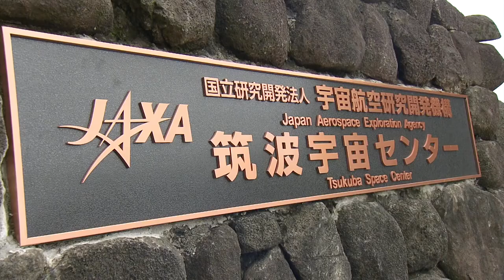พลังวิทย์ คิดเพื่อคนไทย ตอน ไอเดียเยาวชนไทย ไปทดลองในอวกาศ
บนยานอวกาศอันไกลโพ้น ในสถานีอวกาศนานาชาติที่ปราศจากแรงโน้มถ่วงของโลก พวกเราคงเคยคิดกันว่า ชีวิตความเป็นอยู่ของนักบินอวกาศบนนั้นจะเป็นอย่างไร เยาวชนไทย ได้มีโอกาสส่งข้อสงสัยของเขา ไปให้นักบินอวกาศได้ตอบ ผ่านการทดลองจริงๆ มาแล้ว แถมยังได้มีโอกาสเข้าไปในห้องควบคุมการบินที่ประเทศญี่ปุ่น เพื่อชมภาพการทดลองที่พวกเขาคิดขึ้นมาเอง ด้วยการสนับสนุนของ สวทช. จิสด้า และ องค์การสำรวจอวกาศญี่ปุ่น

ในทุกๆ ปีองค์การสำรวจอวกาศญี่ปุ่น หรือ Jaxa ได้เปิดโอกาสให้เยาวชนในภูมิภาคอาเซียน ส่งแนวคิดการทดลองในอวกาศ เพื่อให้นักบินอวกาศได้ทำการทดลอง เพื่อตอบข้อสงสัยเรื่องพฤติกรรมของสิ่งต่างๆ ในอวกาศ ในปี 2559 นี้ การทดลองของเยาวชนไทย ก็ได้รับการคัดเลือกให้ขึ้นไปทำในอวกาศอีกครั้ง ในหัวข้อเรื่อง การโค้งของผิวของเหลวในอวกาศ โดย นายวรวุฒิ จันทร์หอม จากคณะวิศวกรรมศาสตร์ มหาวิทยาลัยเทคโนโลยีพระจอมเกล้าธนบุรี โดยนักบินอวกาศได้ทำการทดลองให้ชมแล้ว เมื่อวันที่ 14 กันยายน ที่ผ่านมา โดยเยาวชนไทยเจ้าของไอเดียนี้ ได้มีโอกาสเข้าร่วมเป็นสักขีพยานชมการทดลองสด ที่ห้องควบคุมการบิน ที่ประเทศญี่ปุ่นอีกด้วย